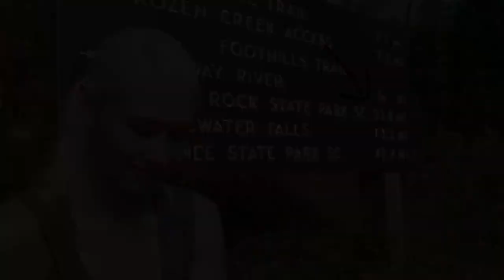PART 4 - Solo on the Foothills Trail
There are bound to be some bad days on the trail. But it's like they say "Don't quit on a bad day"

Music featured in this video: “Don’t Let Go” by Michael Ramir C. “Reaching Forward” by The First Class, “Cristales” by Eugenio Mininni, and “Tribal Drum Corps” provided by teknoaxe.com